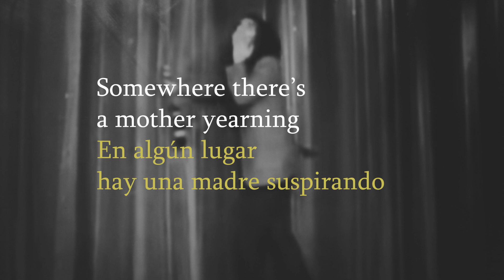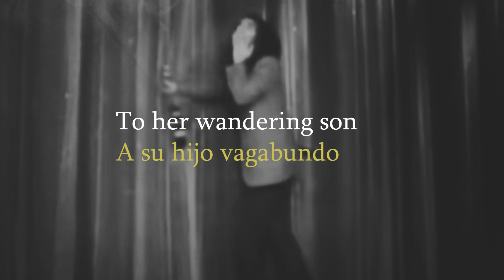Tiny Tim - Down Virginia Way (Sub. Español/Inglés)